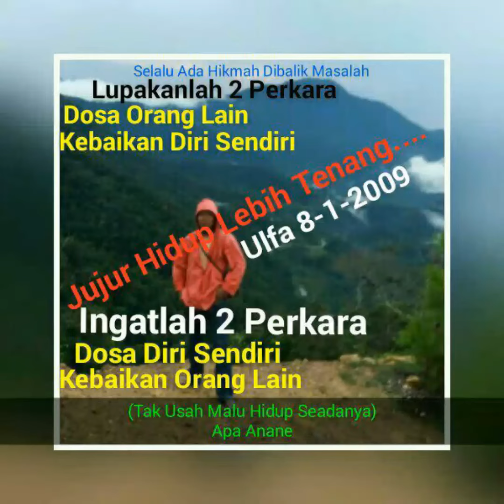Apa Anane Official